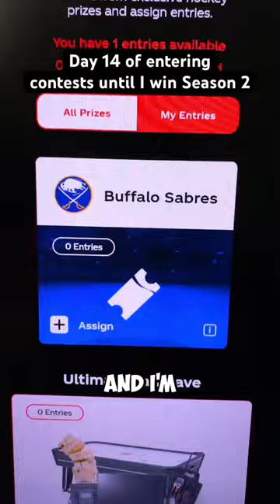I Tried Playing Coca-Cola’s Hockey INSTANT WIN Game… 🥅🏒